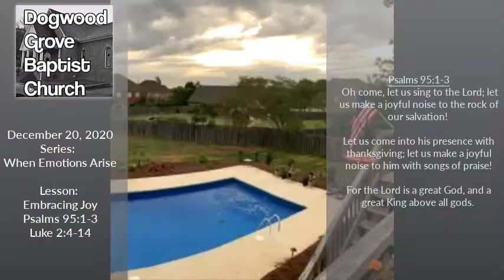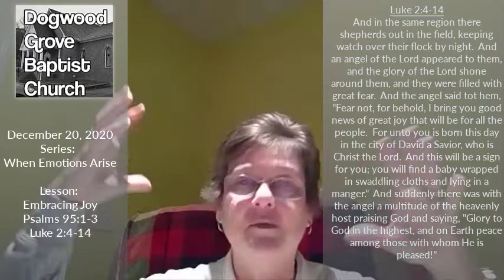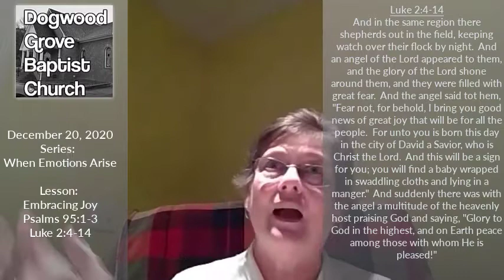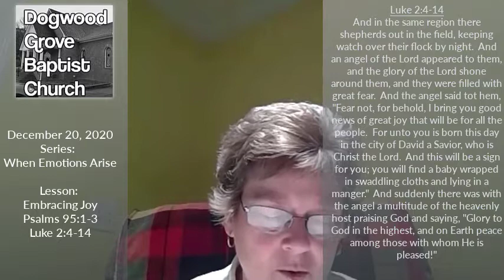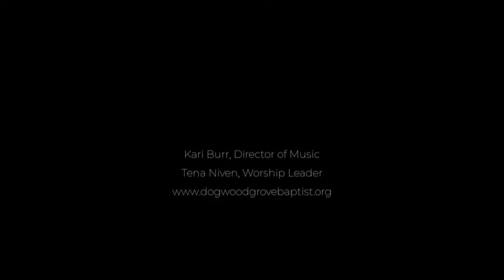2020 12 20 Kari Teaching Embracing Joy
Adult Bible Study
Taught by: Kari Burr
Lesson: Embracing Joy